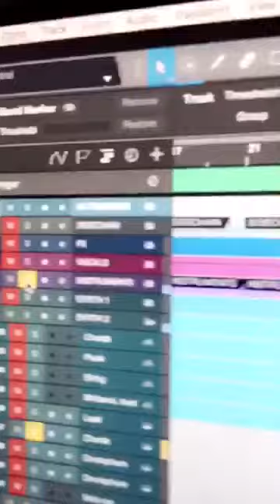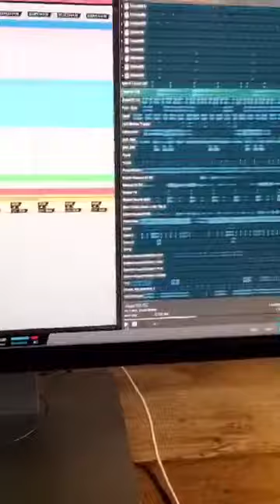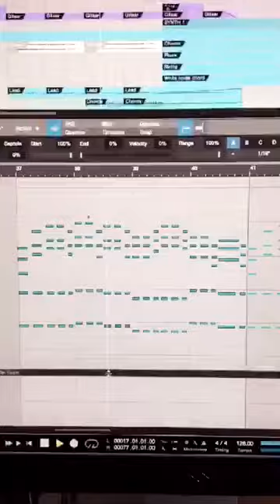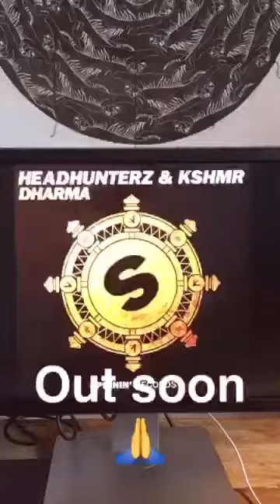Headhunterz in the studio: The making of Dharma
Headhunterz shows how Dharma is made.
Taken from Snapchat:  itsheadhunterz

Synth: Spire